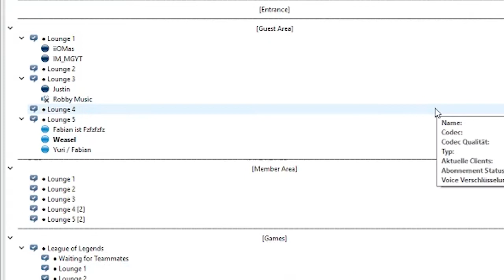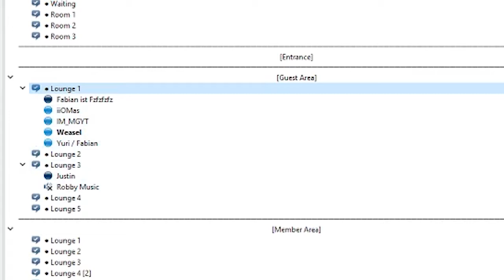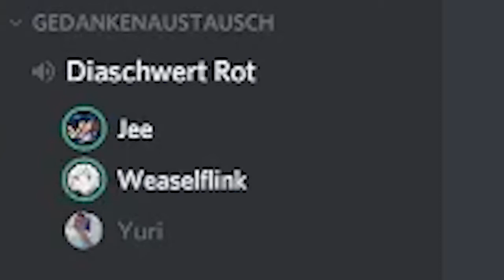Das TS3 Trolling [Teil 2]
Der zweite Teil.
Da ist er.
Mit dabei:
IMVIZION - ich hab keine Ahnung wie ich den Channellink finden soll -